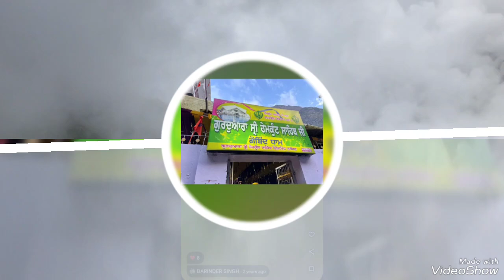Volume Part 4th(Fourth Yatra Sri Hemkunt Sahib)From Gobind Dham To Sach Khand Hemkunt Sahib(Part 1st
Volume Part 4 (Fourth journey Of Sri Hemkunt Sahib ji)
ਚੌਥੀ ਯਾਤਰਾ ਸ੍ਰੀ ਹੇਮਕੁੰਟ ਸਾਹਿਬ ਜੀ ਦਾ ਤੁਸੀਂ ਵਲੋਗ ਦੇਖੋਗੇ
ਭਾਗ ਚੋਥਾ
 ਗੋਬਿੰਦ ਧਾਮ ਤੋ ਸੱਚਖੰਡ ਸ੍ਰੀ ਹੇਮਕੁੰਡ ਸਾਹਿਬ ਜੀ (Part 1st)
आप श्री हेमकुंट साहिब जी की चौथी यात्रा का वीडियो देखेंगे
वलोग भाग चोथा
गोबिंद धाम से सचखंड श्री हेमकुंड साहिब जी  ( भाग पहिला)
You will see the video of the fourth visit to Shri Hemkunt Sahib Ji
VLOG PART 4th
VILLAGE
From Gobind Dham To Sach Khand Sri Hemkunt Sahib ji (Part 1st)
 ਸਾਡੇ ਤਿੰਨ ਭਰਾ ਪਹਿਲੀ ਵਾਰ ਸ੍ਰੀ ਹੇਮਕੁੰਟ ਸਾਹਿਬ ਜੀ ਦੀ ਯਾਤਰਾ ਕਰਨ ਗਏ ਸੀ
The name of the group
Architecture
Salwinder  singh

Electrician mechanic
Maninderpal Singh

Machinery mechanic
Gurwinder Singh

Raj mistri
Gurjit Singh

Bike Mechanic
Gurpinder singh